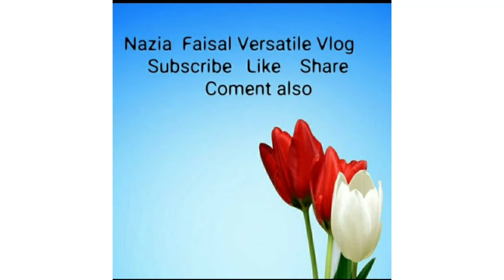Lahori Qeema | easy recipe of qeema by nazia faisal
how to make lahori qeema .qeema recipe in urdu. easy to make fry qeema  .fry qeema recipe. qeema  recipe  .fry .lahori .yummy qeema recipe. simple make fry qeema.  homemade fry qeema  .homemade fry qeema  .restaurant style fry qeema  .restaurant . qeema recipe by nazia Faisal versatile vlog. delicious food of qeema. qeema with lemon  .delicious qeema recipe  .

today we make spicy and yummy macroni. U can make it at home .children like macroni too much.if feel hunger make this macroni with in 7 mints .every one like to eat macroni. today make special spicy macroni for u .plz try this recipe  .must watch this vedio and plz subscribe my chanel .I need ur sport . try this macroni recipe ur self and masg me freely that how to make .I am a vlogger and make dishes and ho for out to see u many places and food specials. thanks if u subscribe my Chanel  jazak Allah

beauty consltant Ruby
(in this channel oriflame products vedio and online selling )